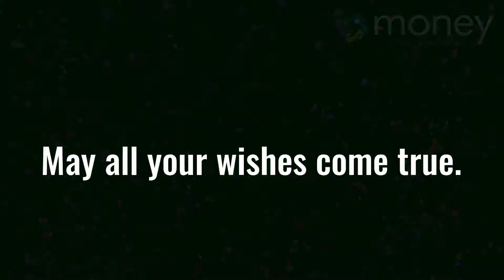Happy Birthday from Money FCU!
It's your special day! Here's a birthday message just for you. Don't worry, we don't sing.